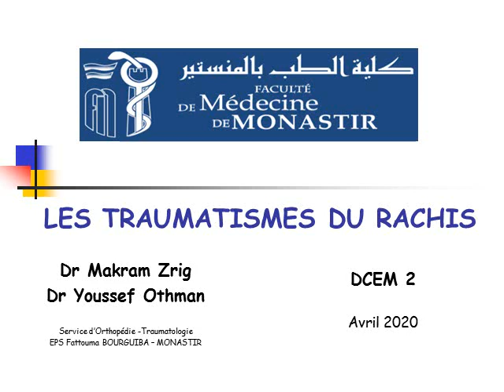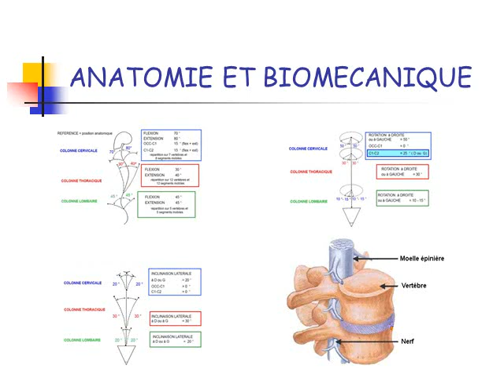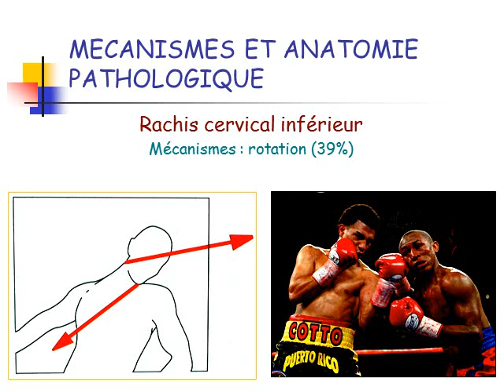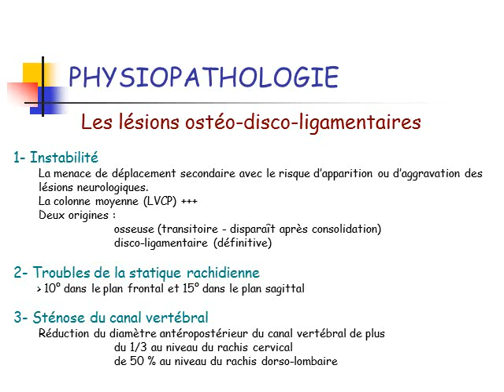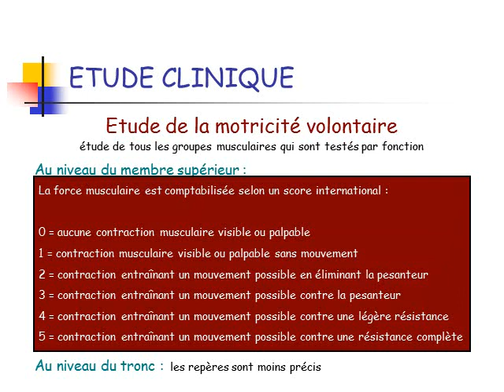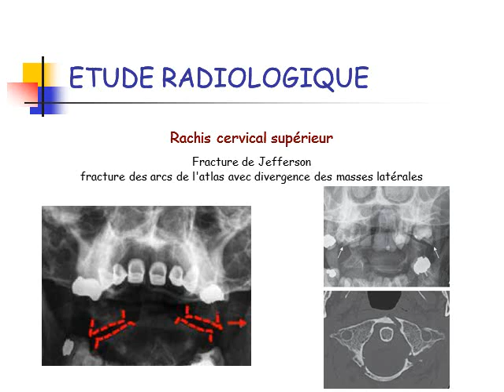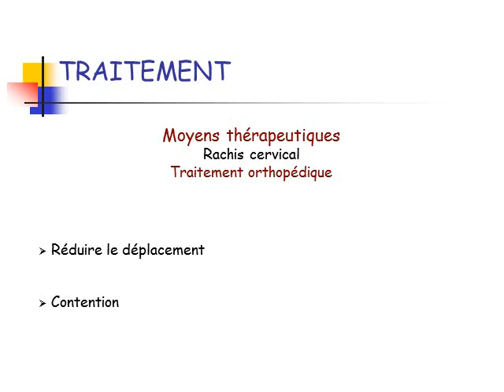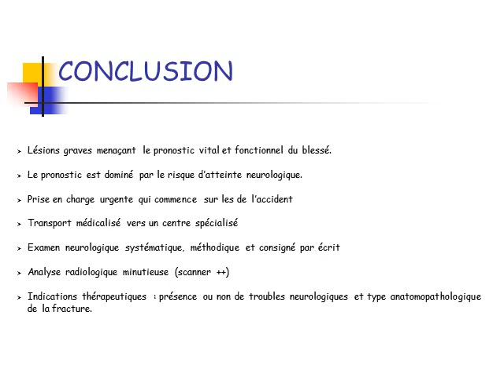Traumatismes du rachis - Orthopédie DCEM2- Dr Makram Zrig F M Monastir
Présentation destinée aux étudiants de la Faculté de Médecine de Monastir
DCEM2
Certificat: Maladies de l'appareil locomoteur